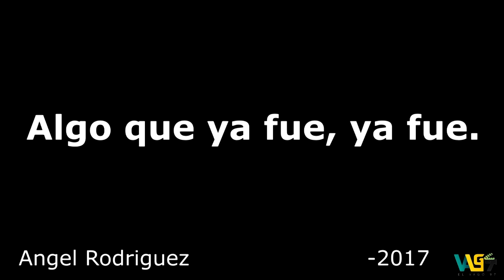Nuestro Amor Ft. Noseaswey Blogs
Gracias por todo el apoyo Mis Vagos & por supuesto buena suerte!.